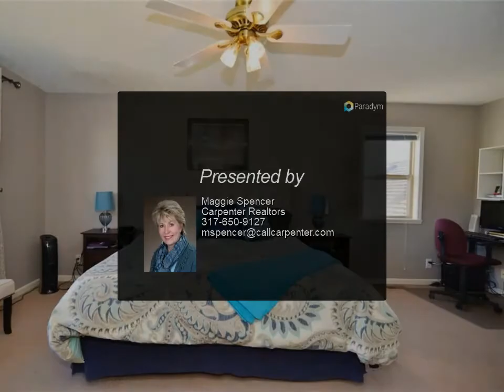Homes for Sale - 758 Burr Oak Drive, Greenwood, IN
Charming 4 BR, 3 1/2 BA home located in Barrington West Sub! Remodeled kitchen with new quartz countertops, beautiful hardwoods in entry &amp; kitchen, family room with fireplace &amp; built-ins. Relax with your morning coffee or a glass of wine on the large deck w/view of thewater. Oversized MBR w/attached bath, walk in closet. Large finished walk-out basement is a wonderful addition with endless possibilities! Complete w/full bath, kitchenette/wet bar and tons of storage! Finished basement has large patio for relaxing with friends. Garage has bump out for storage/work area. Spring will bring beautiful landscaped perennials! Lovely neighborhood with mature trees. House has very been well maintained. This is a great place to call home!

Presented By:
Maggie Spencer, Carpenter Realtors